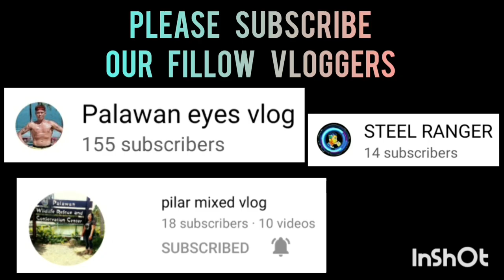BLACK MAMBA SPORTS 3X3 AT SPORTS COMPLEX COVERED COURT